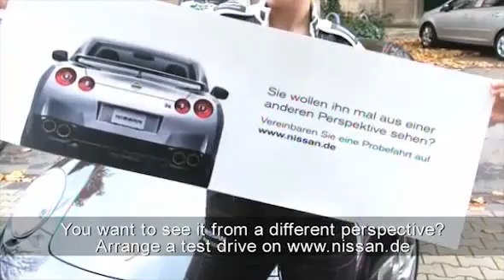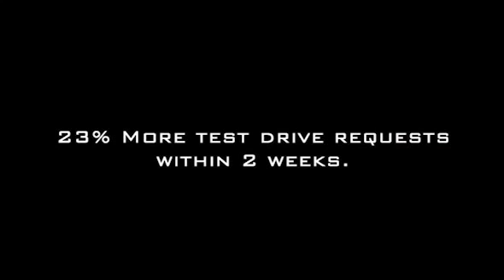Come indurre un porschista a provare una Nissan GT-R